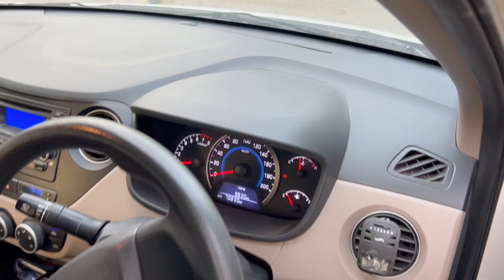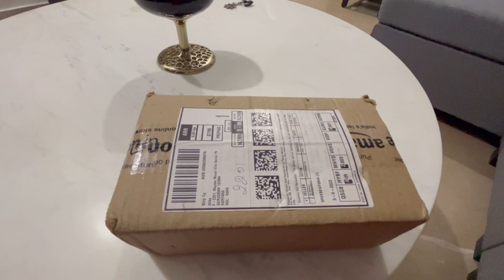Ab Hum Office Kaise Jaayenge Kal Se ?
About us : Hi 👋 we ( Sudeep & Atika ) would like to welcome you all to our channel.

Cheers 😊